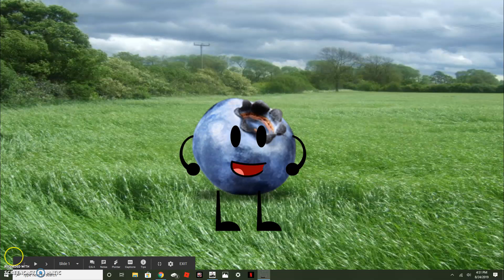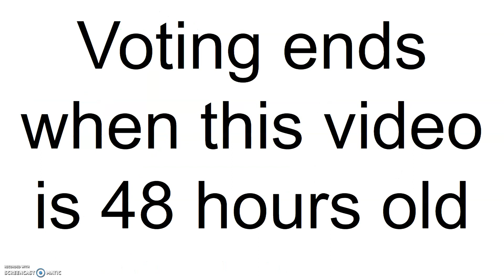bf1w season 1 ep 1